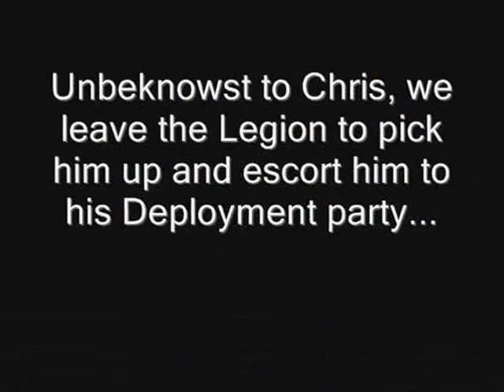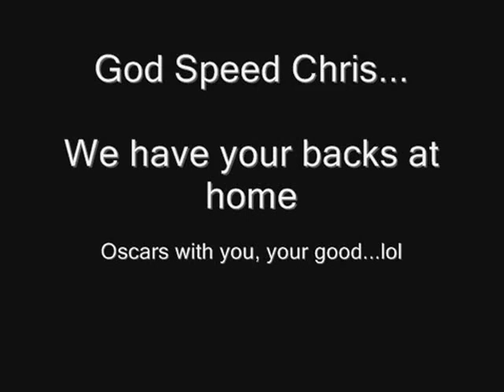Deployment Escort/Party - God Speed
God Speed Chris & Anthony - Video includes Deployment Escort and Party May 2014 - American Legion Cherry Hill.